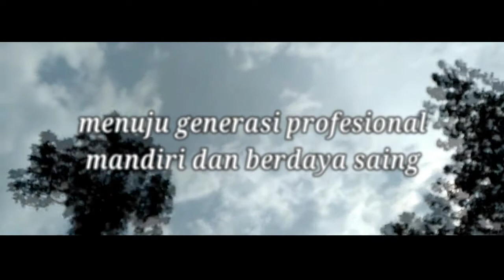Pelatihan Tanaman Obat sebagai Pestisida Nabati